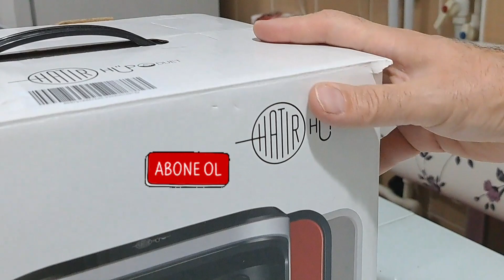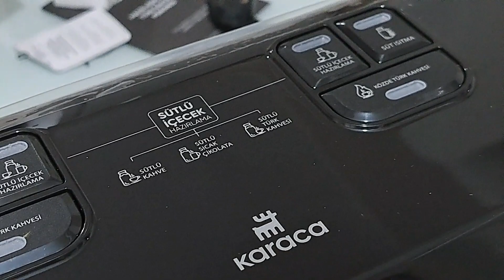KARACA HATIR HÜPS TÜRK KAHVE MAKİNESİ ◇ Karaca kahve makinesi ◇ Türk Kahvesi